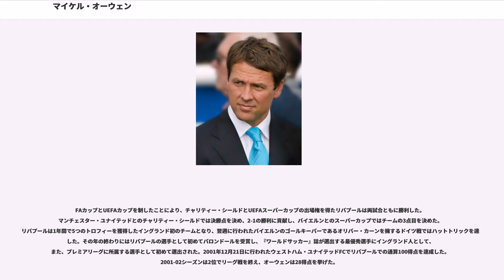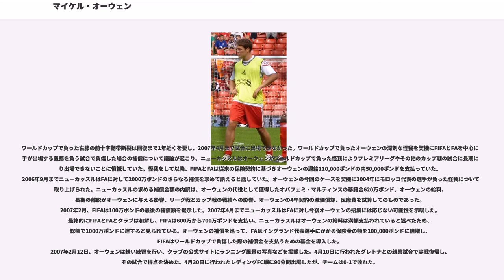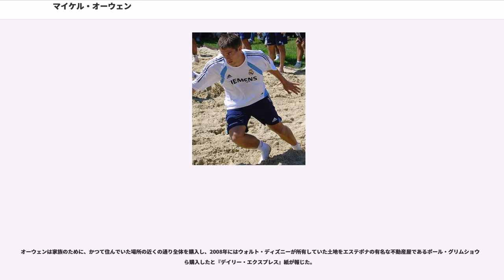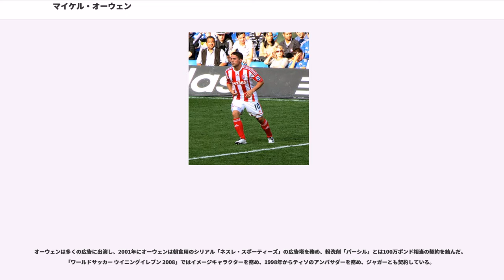マイケル・オーウェン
マイケル・ジェームス・オーウェン (Michael James Owen, 1979年12月14日 - ）は、イングランド出身の元サッカー選手。現役時代のポジションはフォワードであった。

サッカー選手であったの息子であり、リヴァプールFCの下部組織からトップチームに昇格し、1997年5月にデビューを飾った。初めてフルシーズンを戦った1997-98シーズンは18得点でプレミアリーグの得点王となり、翌シーズンも得点王となった。ハムストリングの怪我でチームを離れることが多かったが、1997-98シーズンから2003-04シーズンまでリヴァプールのシーズン最多得点者であった。2001年にはUEFAカップ、FAカップ、リーグカップのカップトレブルを達成し、バロンドールを受賞した。リヴァプールではリーグ戦で216試合に出場し、118得点を挙げた。

2004年の夏に800万ポンドの移籍金でレアル・マドリードに移籍、交代での出場が多かったが13得点を挙げ、出場時間に対する得点率ではリーガ・エスパニョーラ全体で最高であった。翌シーズンには1600万ポンドでニューカッスル・ユナイテッドに移籍し、プレミアリーグに復帰した。4年契約の最後のシーズンにニューカッスルは降格が決定し、自由契約でマンチェスター・ユナイテッドに加入することになった。

代表では、1998年に当時イングランド史上最年少でイングランド代表代表デビューを飾り、最年少ゴールも記録した。1998 FIFAワールドカップでの活躍は国内外で知名度を高め、EURO2000、2002 FIFAワールドカップ、EURO2004でも得点を挙げ、4つのメジャー大会で得点を記録している唯一の選手となっている。2006 FIFAワールドカップにも出場したが、膝に大怪我を負ってしまった。キャプテンを務めたこともあるイングランド代表では史上7位の出場数を誇り、89試合で40得点を記録している。

2006年のワールドカップで負った負傷に対して、FIFAとThe FAとニューカッスル・ユナイテッドの間で論争が起き、最終的にニューカッスルに対してそれまで前例のなかった補償金1000万ポンドが支払われ、クラブの契約下にある選手が出場する義務のある国際試合で負傷した際の補償について変更がもたらされた。

2013年、シーズン終了に合わせて現役引退。最終所属クラブはストーク・シティFC。

オーウェンはチェシャー州チェスターで1979年12月14日にジャネットとの4番目の子供として生を受けた。父は元サッカー選手であり、チェスター・シティやエヴァートンなどのクラブでプレイしていた。父から家族の中で最も有望だとみなされたオーウェンは7歳の時にサッカーを始めた。エヴァートンのファンであったオーウェンは、ウェールズのにあるレクター・ドリュー・プライマリー・スクールに通い、10歳の頃には既に多くのスカウトの注目を集めていた。

オーウェンは後にディーサイド・プライマリー・スクールに通い、そこのサッカーチームでは2年間で97得点を挙げ、イアン・ラッシュが保持していた72得点の記録を更新し、のユースチームでは地元の体育教師であったハワード・ロバーツが年齢が下の選手が上のカテゴリーでプレイできるようリーグを説得して以降、8歳でU-10のチームでプレイしていた。モールド・アレクサンドラでのデビュー戦でゴールを挙げ、地元のライバルであるベイギルトとの試合の勝利に貢献した。を離れてからはハワーデン・ハイ・スクールに通い、そこのスクールチームでもプレイをした。

13歳になりハイ・スクールに通い始めたオーウェンはスクールボーイ契約を結べる資格を有していた。チェルシーFC、マンチェスター・ユナイテッドFC、アーセナルFCからも誘いを受けたが、オーウェンはリヴァプールFCを選び、14歳の時にクラブはシュロップシャー州リレシャルにあるFAのスクールに通うようにオーウェンを説得した。この時までオーウェンはハワーデン・ハイ・スクールで学習を続けており、10科目のGCSEを取得した。

卒業後16歳でク...